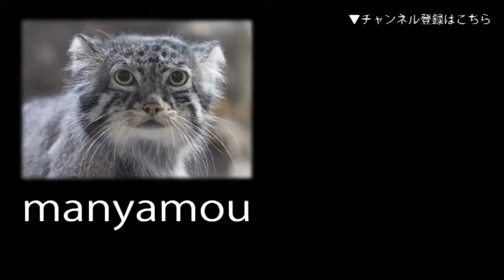フェネックの親子①（井の頭自然文化園）Fennec Baby & Mother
5/8生まれのフェネックの子供と母親
（井の頭自然文化園にて。2019年7月撮影）